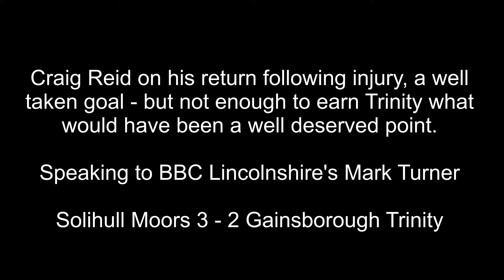Craig Reid: Gainsborough Trinity Goal Scorer.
Returning Craig Reid reflects on a narrow defeat against league leaders' Solihull Moors, despite going in at the interval ahead. Trinity were hit with three goals in nine minutes after the break. Reid's goal reducing the deficit.

Craig was speaking to Mark Turner of BBC Radio Lincolnshire 5/3/16

Solihull Moors 3 - 2 Gainsborough Trinity